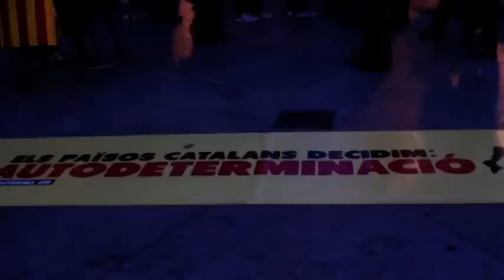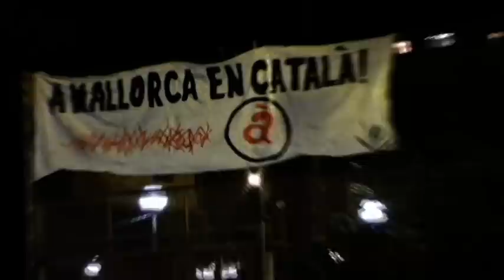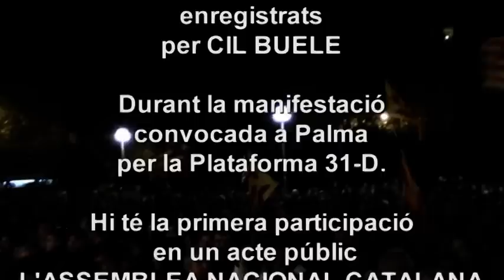Mallorca, per la independència dels Països Catalans (1): manifestació multitudinària a Palma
Imatges i sons enregistrats durant la manifestació convocada per la Plataforma 31-D, realitzada a Palma l'horabaixa de diumenge, 30 de desembre de 2012, amb una participació de gent mai vista a Palma, en defensa de la independència dels Països Catalans